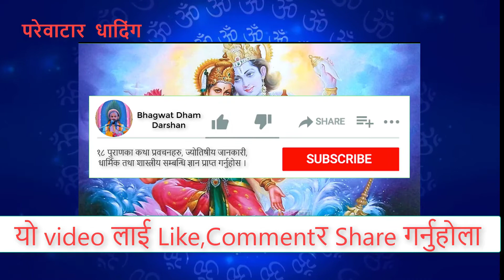Mangsir Mahina // मंगसिर महिनामा जन्मेको मानिसको सोभाब कस्तो हुन्छ जान्नुहोस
Mangsir Mahina

Baishak Mahina
Jestha Mahina
Ashar Mahina
Sharwan mahina
Bhadra Mahina
Ashoj Mahina
Kartik Mahina
Mangsir Mahina
Poush Mahina
Magh Mahina
Falgun Mahina
Chaitra Mahina
2078/2078/2078//
Uttam Bhatta Maharaj
Bhagwat LKatha
Nepali Bhajan
Nepali Katha
Jyotis Tips

Day- / Shreemadbhagwat Katha /Nepali Bhagwat Katha /Uttam Bhatta Maharaj /Bal Tapswai Uttam Bhatta

Nepali Katha

Nepali Bhagwat Katha || Uttam Bhatta Maharaj
Nepali Bhagwat Katha
Uttam bhagwatNepali Bhajan
Bhajan Nepali
shree mad bhagwat katha
bhagwat dham
bal tapswai uttam
samskrit gurukul
babes salik dhading
char dham dhading
char dham nepal
Krishna mandir Dhading
Shiva Mandir Dhading
Hanuman Mandir Dhading
Ganesh Mandir Dhading
Durga Mandir Dhading
dhading pariwatar

Page = Uttam Bhatta Ji Maharaj

 भागवत कथा प्रवचन लगायत अठार पुराणहरूको संगीतमय कथा प्रवचन र सनातन धर्म सम्बन्धी विभिन्न
चाडपर्वहरूको जानकारी, ज्योतिषीय सम्बन्धी जानकारी, आयुर्वेदिक सम्बन्धी जानकारी, योग, ध्यान, नेपाली भजनहरु लगायत सनातन धर्म सम्बन्धी विभिन्न जानकारीको लागि हाम्रो YouTube channel भागवत धाम दर्शनलाई subscribe गरी हाम्रा भिडियोहरु हेर्न सक्नुहुनेछ| हाम्रो यस YouTube channel लाई subscribe गर्नुहुने भगवानरुपी दर्शकमा महानुभावहरुमा धन्यवाद !!